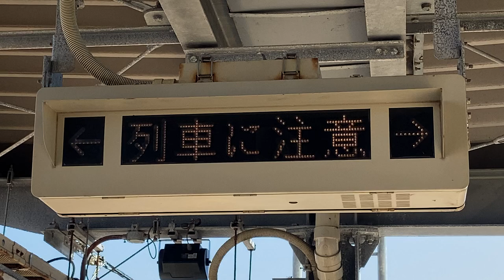JR西日本 松任駅 ホーム 発車標(LED電光掲示板)＆列車接近表示器 その1